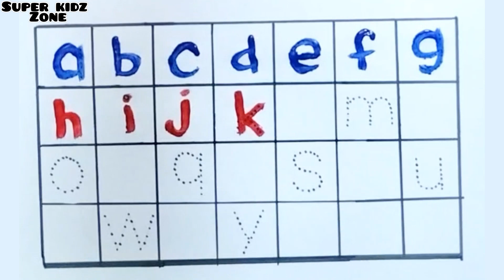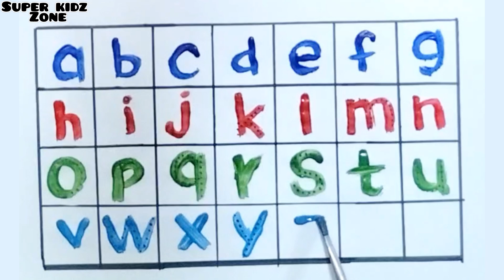Let's learn lowercase abc for kids & toddlers | missing alphabet abc | tracing alphabet | Easy learn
Missing letters
lowercase abc
ABC Dotted abc Tracing
dotted line Follow along
Follow the ABC dot line Writing
follow the dotted line
play the alphabet
ABC song
follow the alphabet dotted line
follow the alphabet
ABCD drawing
Alphabet song
알파벳
알파벳 따라쓰기
abc노래
알파벳대문자쓰기
1 to 10
a-z
aa se aam
abc
abc english
abcd
alphabet
alphabet a to z
alphabet letters
a부터 z까지
b for ball
capital letters
dotted letters
learn alphabet
learn english alphabet a to z
lkg class
lowercase
trace alphabet
tracing
write alphabet
write alphabets
어린이영어교육
Ingles ng sanggol
edukasyon sa numero
Edukasyong Ingles ng mga Bata
शिशु अंग्रेजी
संख्या शिक्षा
बच्चों की अंग्रेजी शिक्षा
Infant English
number education
Children's English Education
abc
숫자교육,유아영어
dotted worksheet
dotted
microsoft word
how to make dashed letters
using wordart
dotted typing in microsoft word
dotted font download
number tracing
microsoft word in dotted typing design
dotted font for tracing
tracing letters
handwriting practice
dot to dot